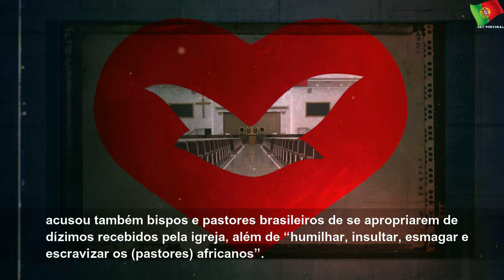Revolta popular contra IURD causa morte e crise diplomática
quarta-feira, 6 de novembro de 2019
Revolta popular contra IURD causa morte e crise diplomática | Sky Portugal
Um adolescente de 13 anos morreu baleado, durante protestos que provocaram a destruição de vários templos da IURD em São Tomé e Príncipe. A crise envolve chefes de Estado africanos e pode resultar na expulsão da Igreja Universal deste país